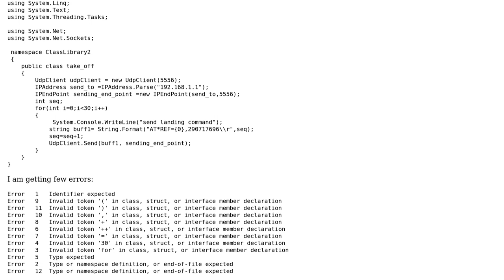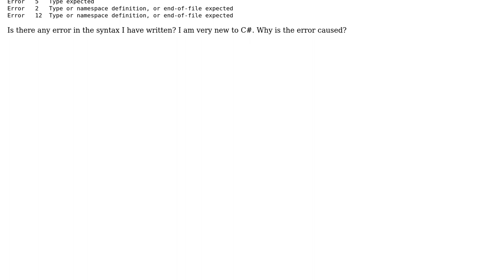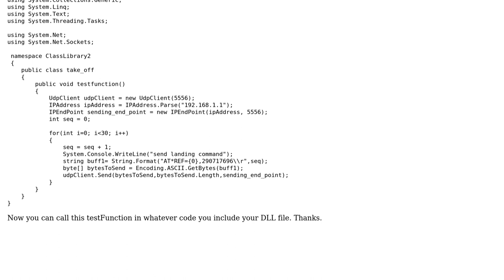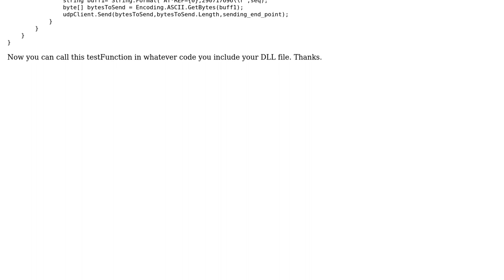Creating a C# dll in visual studio (2 Solutions!!)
Creating a C# dll in visual studio

With thanks & praise to God, and with thanks to the many people who have made this project possible! | Content (except music & images) licensed under CC BY-SA | Music | Images & others | With thanks to user wireless_lab user Poul Kappel Kiilsgaard user Haris Mehmood and the Stack Exchange Network Trademarks are property of their respective owners. You are responsible for your own actions.